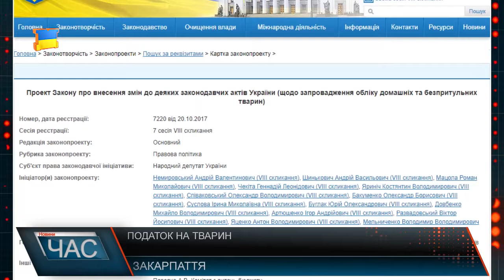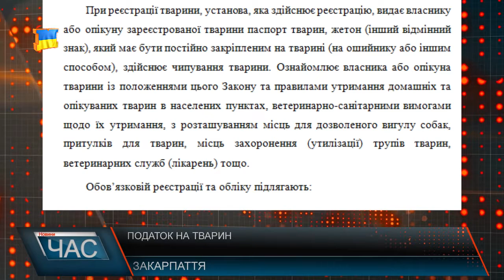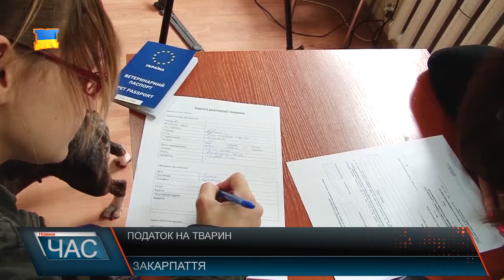Податок на тварин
На сайті парламенту також повідомляється, що законопроект під номером 7220 у Верховній Раді зареєстрували, у разі його прийняття українців зобов’яжуть реєструвати і чіпувати домашніх котів і собак. Реєстрації будуть підлягати всі тварини, віком від 2 місяців. «Тільки механізм адекватної відповідальності за неналежне утримання тварин здатний врегулювати такі питання, як зниження рівня конфліктності населення та запобігання жорстокості по відношенню до тварин», – йдеться у поясненні до законопроекту. Більшість респондентів - несхвально реагує на таке нововведення. Люди вважають, що таким чином безпритульних тварин на вулицях побільшає. Дівчина переконана, що наразі є більш актуальні проблеми, які треба вирішувати на законодавчому рівні. Її у цьому підтримало і старше покоління. Отож, увага: за цим документом, після реєстрації і сплати збору у сумі 180- грн.. - тварині видадуть довічний порядковий номер, який чіплятимуть до нашийника. Крім того, серед іншого, українців зобов’яжуть при переїзді повідомляти в 5-денний термін ветеринарну службу про наявність у них вихованців; Введуть обов’язкове відвідування ветеринарних клінік – не рідше, ніж раз на три роки; Пропонують заборонити розводити потомство на дому – це доведеться робити виключно в ліцензованих племінних розплідниках і кінологічних клубах, що мають ліцензію. Крім того, законопроектом пропонується включення ряду норм, серед них – заборона використання тварин на випробувальних мисливських станціях, а також для проведення іспитів, змагань і притравки мисливських собак.